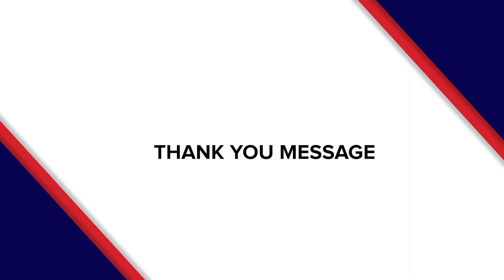VISA APPROVAL OF MS. RUTH ANNE DELA ROSA | NEWLY APPROVED STUDENT VISA IN CANADA